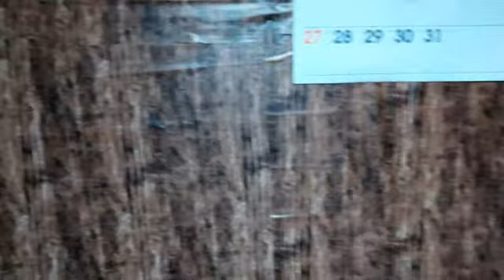部屋の模様替えと何時もの動画になります🤗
新しい映画 1